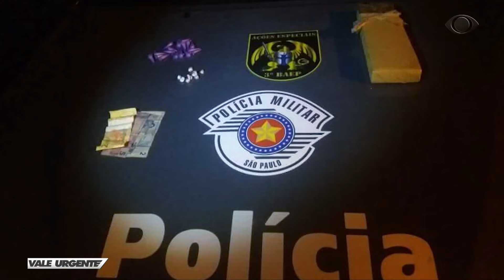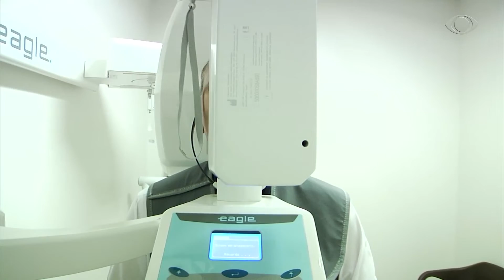VALE URGENTE 11 07 2019 PARTE 01